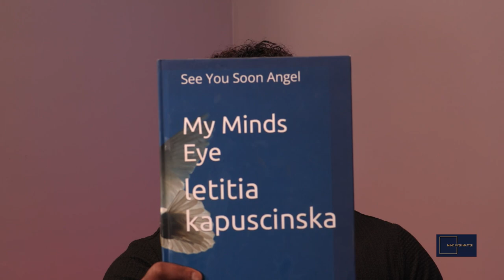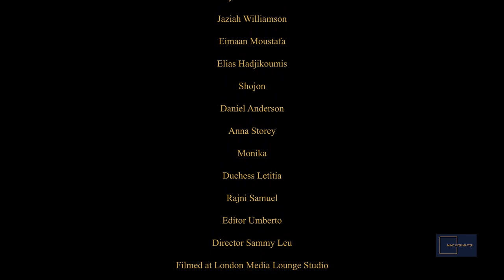Mind Over Matter Episode 4